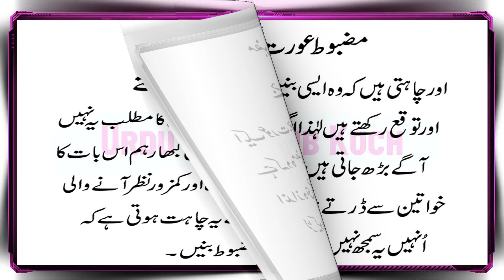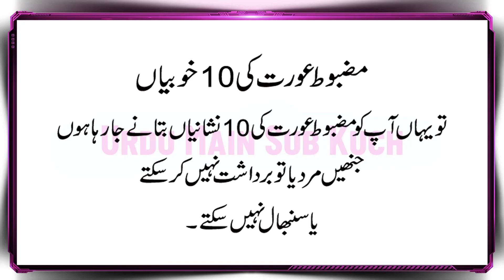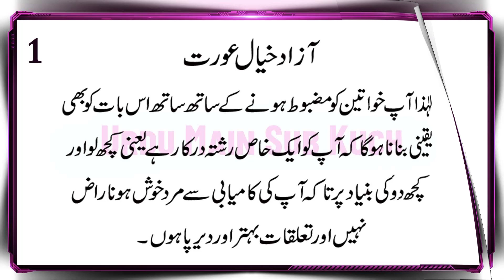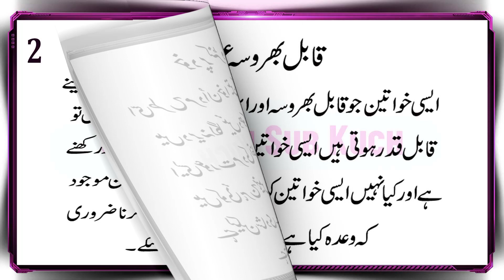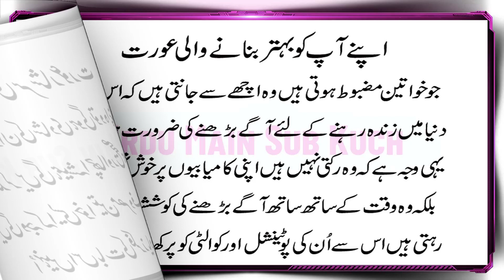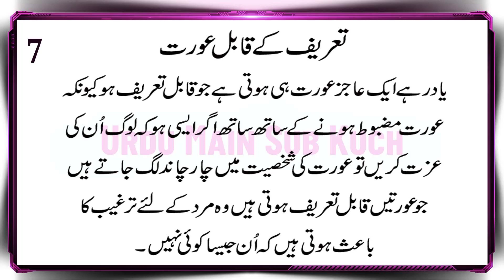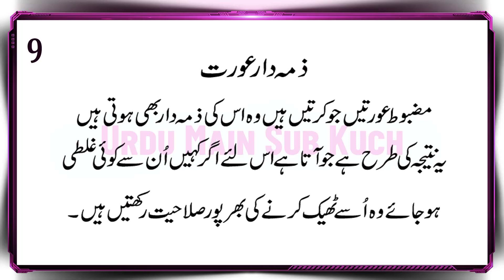10 Qualities of Strong Women That Most Men Can't Handle in Urdu & Hindi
Mazboot Aurat Ki 10 Khubiya
Jise Akshar Mard Sambhal Nahi Sakte